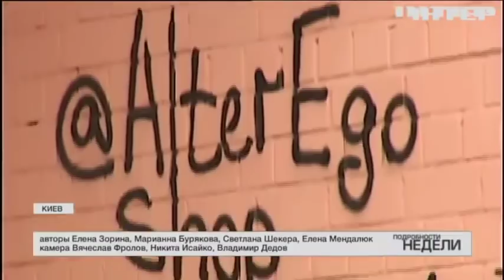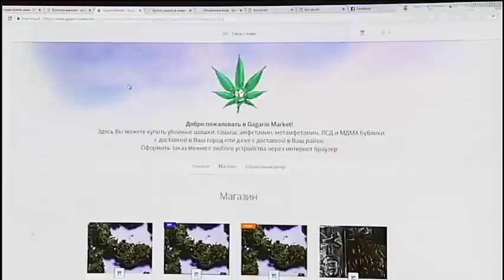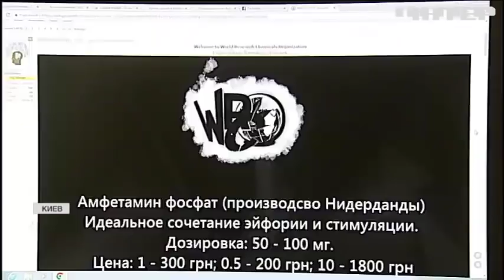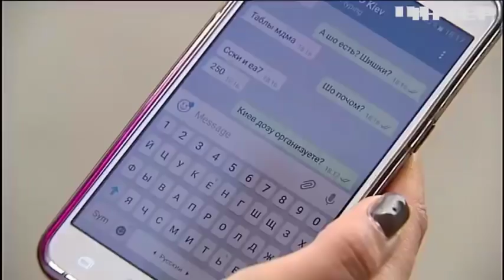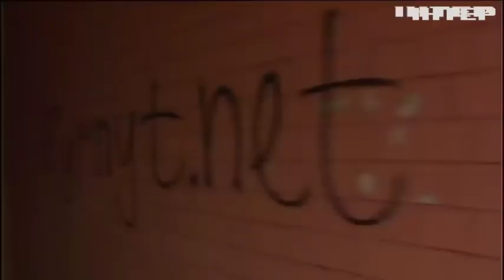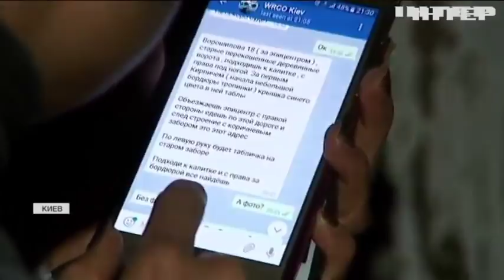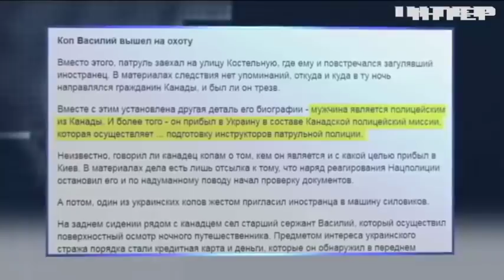Киев напичкан тайниками с наркотиками